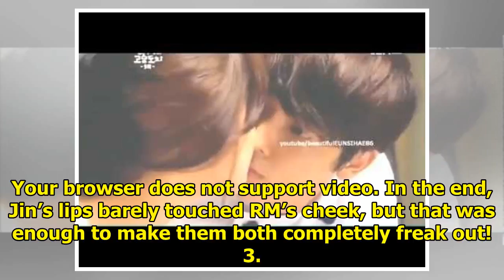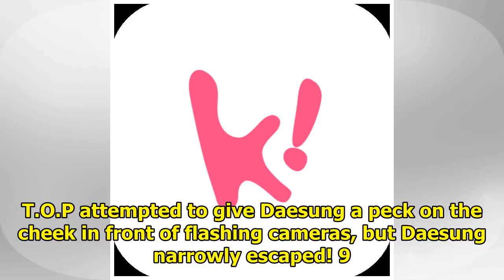10+ Idols Who Tried To Kiss Other Idols But Failed Miserably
10+ Idols Who Tried To Kiss Other Idols But Failed Miserably
1. Jeongyeon and Sana (TWICE) Your browser does not support video. No matter how many times Sana tri...